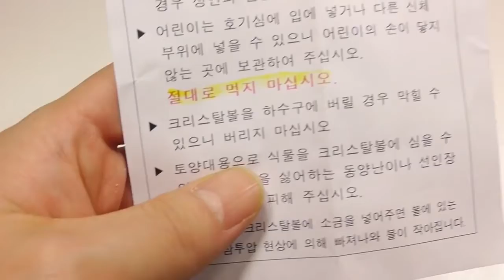개구리알 고양이 방향제 만들기 식완 장난감 미니어쳐 액괴 액체괴물 점토 Orbeez слизь игрушка Magic Growing Water Ball Toys